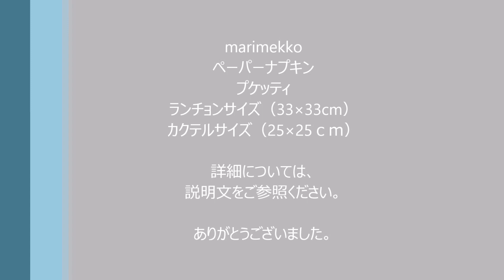【marimekko】ペーパーナプキン プケッティ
大人気のmarimekko ペーパーナプキン
2015年春夏の新柄の紹介です。